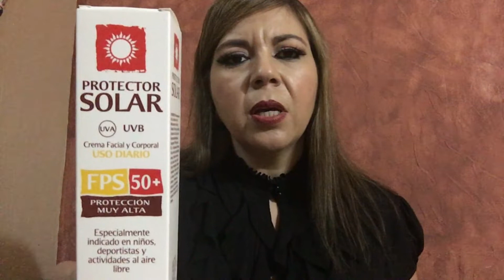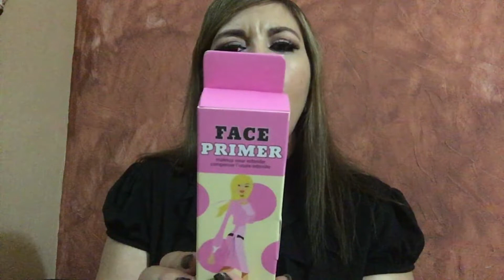COMPRAS ECONÓMICAS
🛍LES MUESTRO UNAS COMPRITAS 🛍